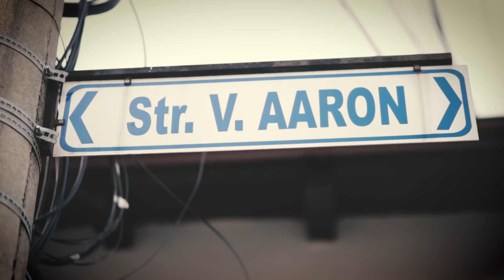"GEANNY TATTOO Reality Show" - Sezonul 1 episodul 12 - Virgil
Vrem sa multumim Mon Cafe-ului pentru ca ne-a umplut de bani si acum ne-am achizionat inca o sonerie la salon la 5 metri distanta.